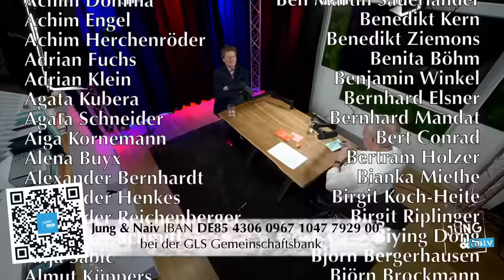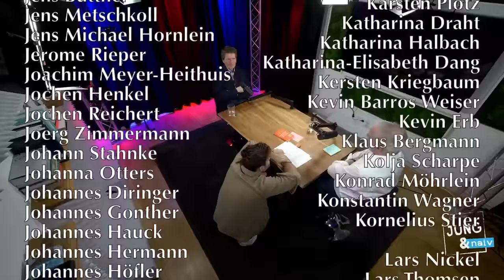Soziologe Hartmut Rosa - Jung & Naiv: Folge 611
Zu Gast im Studio: Soziologe und Politikwissenschaftler Hartmut Rosa. Er lehrt an der Friedrich-Schiller-Universität Jena und ist Direktor des Max-Weber-Kollegs der Universität Erfurt und Mitherausgeber der Fachzeitschrift Time & Society sowie des Berliner Journals für Soziologie

Ein Gespräch über Hartmuts Werdegang und Jugend, Religion und Gott, seinen Weg zur Soziologie, seine Resonanztheorie, das Ende des kapitalistischen Systems, der Widerstand zur Abkehr vom Wachstumszwang, die beschleunigte Gesellschaft und unsere permanente Unzufriedenheit, die ökonomische Klasse und Neoliberalismus, Folgen für die Demokratie, die Rolle der Religion, Alternativen zum Kapitalismus und wie wir zum "system change" kommen + eure Fragen

Bitte unterstützt unsere Arbeit finanziell:
GLS Gemeinschaftsbank